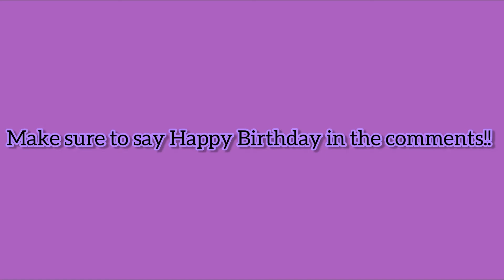HAPPY BIRTHDAY GABRIELLE!!!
Hey guys,

Don’t forget to wish Gabrielle a happy birthday in the comments! 🎉🎉

See Us Outside Of Youtube 🕴🏿

Gabrielle’s - @addybuggs
Gabrielle’s - @AddyBuggs